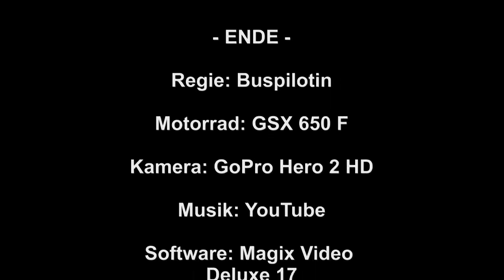09.03.2014 - Oberjoch Teil II - Riedbergpass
Teil 2 der Oberjoch Tour: Der Riedbergpass (1407m ü. NN), gefahren von Balderschwang nach Fischen.

Tip: Anders herum hat man die netten kurven bergauf ;-)